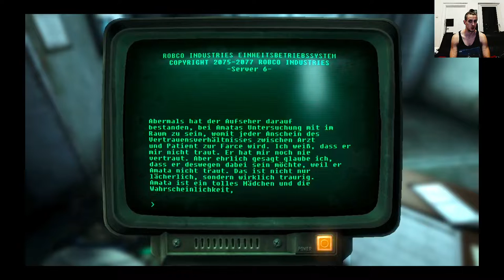Fallout 3 Deutsch Permadeath Part 1, G.O.A.Tätowierer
Die wahre permadeath Erfahrung beginnt nach Megaton